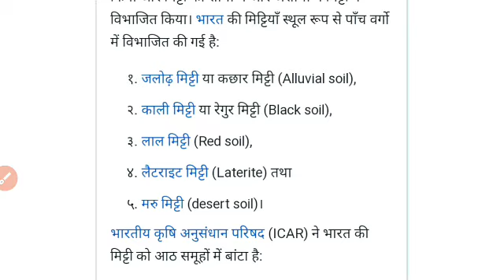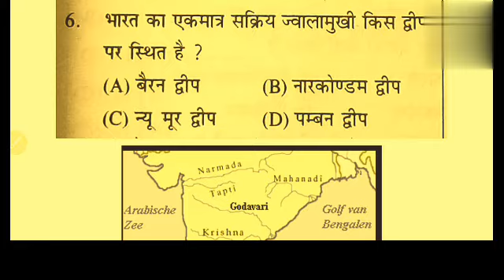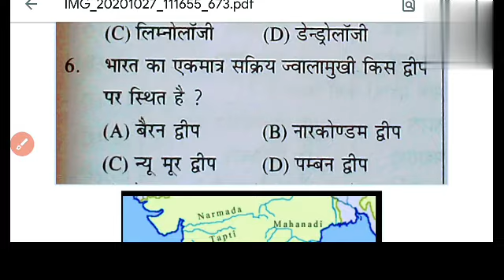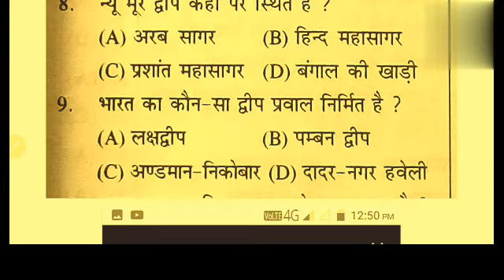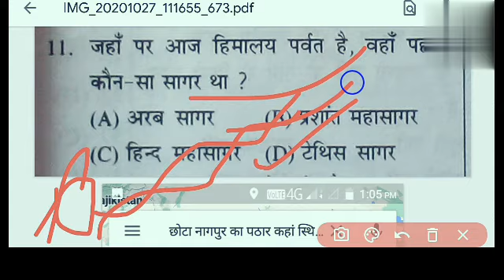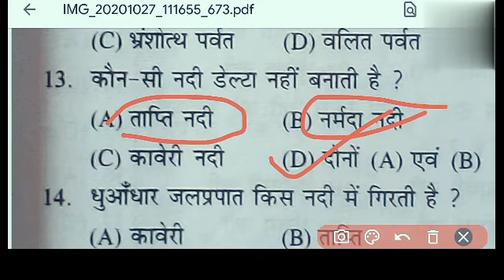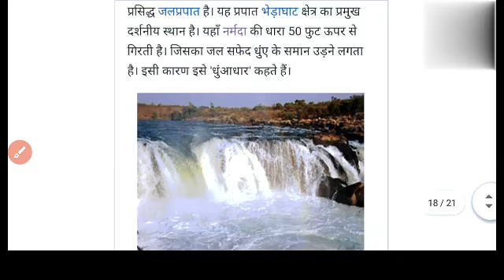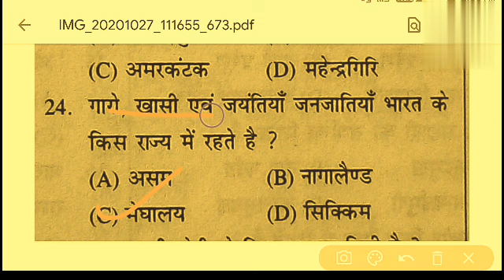UP JAIL WARDER / FIERMAN 2020 || STATIC GK || EXPECTED QUESTIONS || PREVIOUS YEAR QUESTIONS PAPER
UP JAIL WARDER / FIERMAN  2020 || STATIC GK || EXPECTED QUESTIONS || PREVIOUS YEAR QUESTIONS  PAPER                                # up jail warder / fireman exam date 19 December 2020.                                                     # up jail warder / fireman static Gk.                           # up jail warder static gk.                                       # up fireman exam                                                   # up jail warder fireman previous year question paper                                                       # up jail warder perctice set                                up jail warder exam ke liye static gk , gs ka perctice set                                                              gk , gs ka previous year question paper.              Previous year question paper with maps.           Up ke sabhi exams ke liye gk claas                     all india exams ke liye gk ka test series.